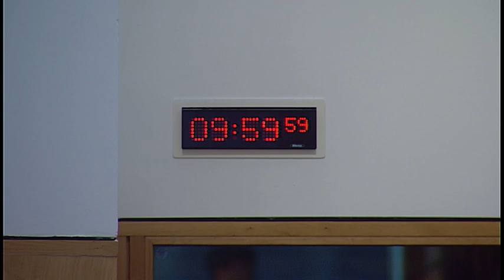Justice Committee - 13 March 2018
1. Decision on taking business in private: The Committee will decide whether to take item 3 in private.

2. Remand: The Committee will take evidence from—
Sheriff Gordon Liddle, President, Sheriffs' Association;
and then from—
Leanne McQuillan, President, Edinburgh Bar Association;
Gillian Mawdsley, Policy Executive, Law Society of Scotland;
Professor Neil Hutton, University of Strathclyde.

3. Management of Offenders (Scotland) Bill: The Committee will consider its approach to the scrutiny of the Bill at Stage 1.